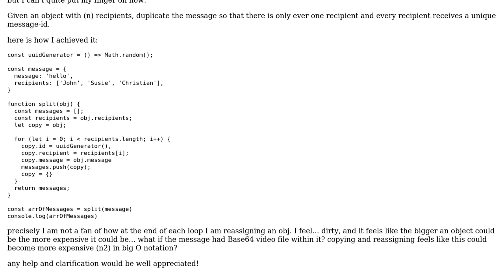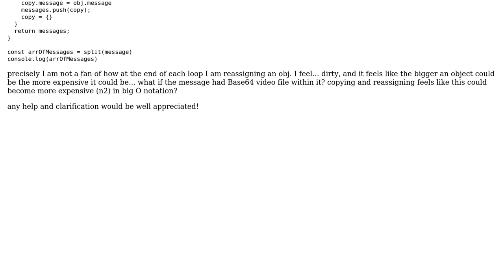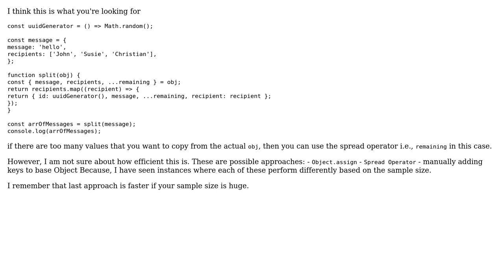Javascript obj assignment/mutation in for-loops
With thanks & praise to God, and with thanks to the many people who have made this project possible! | Content (except music & images) licensed under CC BY-SA | Music | Images & others | With thanks to user Mast user Leela Venkatesh K user Ctfrancia and the Stack Exchange Network Trademarks are property of their respective owners. You are responsible for your own actions.